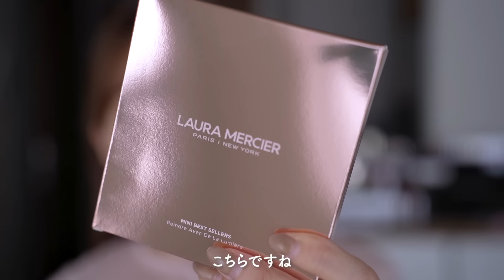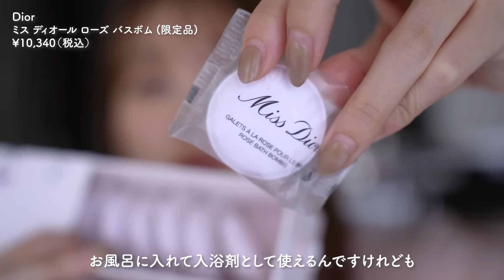【価格別プレゼント特集】700円〜30,000円以上のアイテムまで！プレゼントにおすすめコスメ&もらって嬉しいギフト紹介！誕生日にも♡‹デパコス/ヘアケア/スキンケアなど›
過去のプレゼント特集

00:00 オープニング
00:37 およそ3,000円以内ギフトアイディア
07:36 およそ5,000円以内ギフトアイディア
15:56 およそ8,000円以内ギフトアイディア
23:15 およそ10,000円以内ギフトアイディア
29:37 およそ30,000円以内ギフトアイディア
34:39 おまけ！それ以上の高価格帯ギフト
36:13 エンディング

※「OtoLogic」様より音源を使用させていただいております。